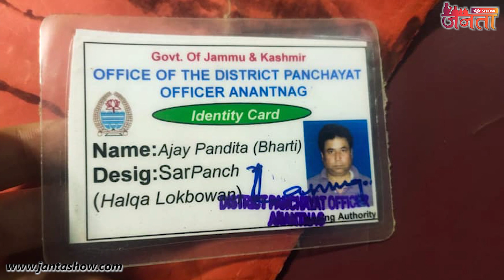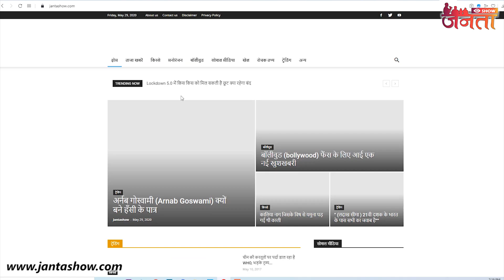Proud Daughter of Proud Father Martyred Sarpanch Ajay Pandit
ajay panditas daughter
kashmiri pandit ajay pandita killed
anantnag sarpanch shot dead
anantnag sarpanch dead
anantnag
terrorist shoot sarpanch
sarpanch shot dead in jammu and kashmir
kashmiri pandit sarpanch
sarpanch murder in kashmir
jammu and kashmir
sarpanch ajay pandita shot dead
terrorist shot congress sarpanch ajay pandita
ajay pandita sarpanch
kashmir sarpanch
हिंदी खबरें
हिंदी समाचार